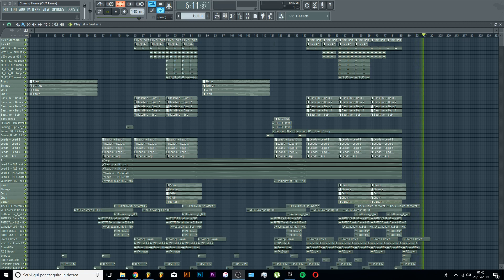*FREE FLP* Armin Van Buuren - Coming Home (OUT Remix)